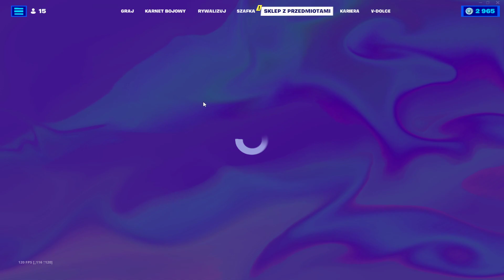SKLEP FORTNITE 4.09.2022 *JONES WYZWOLONY, SORINA, WYSŁANNICZKA*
Ok sklep.